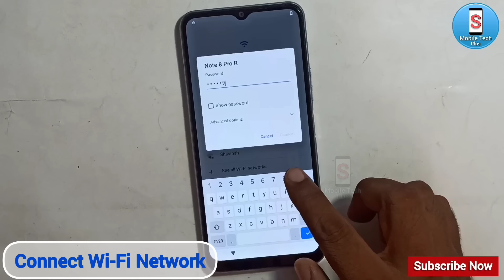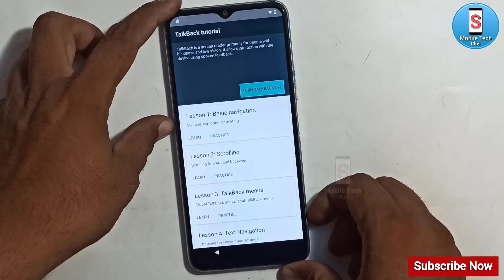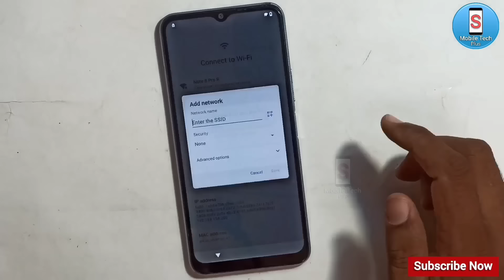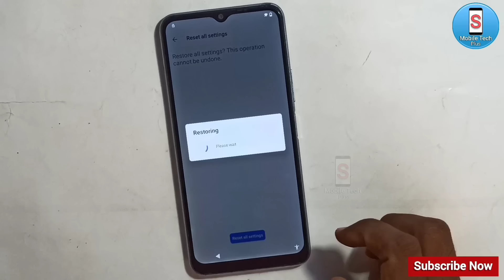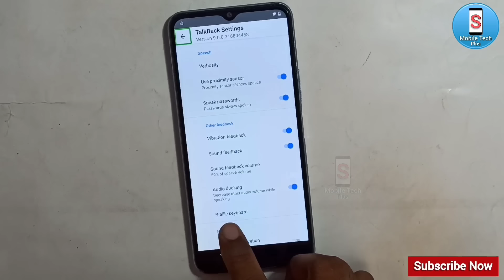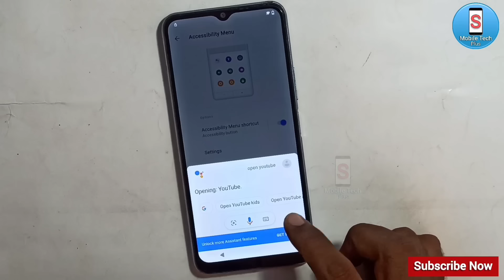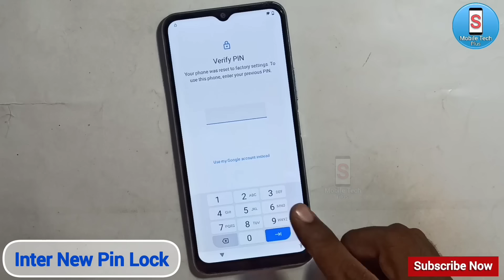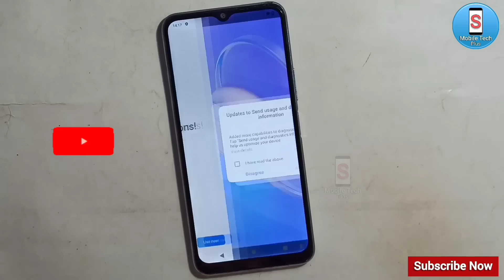Vivo Y12s || FRP Bypass || Android 11 || Google Account Unlock || Without Pc || New Method || 2023.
vivo y12s frp bypass android 11 youtube update,
vivo y12s frp bypass android 11 2023,
vivo y12s frp bypass android 11 unlock tool,
vivo y12s frp bypass android 11 2022,
vivo y12s frp bypass android 11 youtube not working,
vivo y12s frp bypass android 11 reset not working,